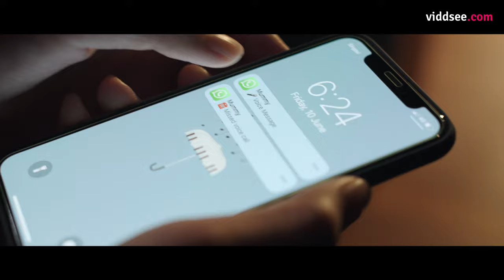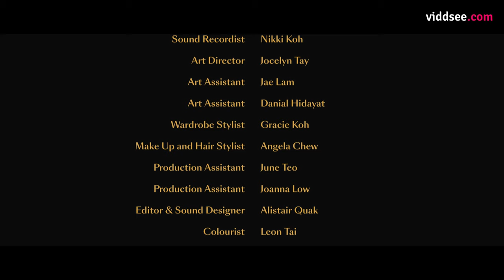Recital - 16yo Bernice Struggles with Anxiety Moments Before Her Recital // Viddsee Originals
Moments before a prestigious piano recital, the mounting pressure to perform begins to dawn on 16 year old Bernice as her life crumbles around her. Can she rise above the pressure & expectations to do what she loves - creating music?

All Bernice ever wanted is to play the piano and create music. Somehow, her simple desire gets entwined with expectations from society and her mother - she needs to perform well in front of an audience for a prestigious recital; and she needs to excel in her studies to justify why she’s allowed to learn more about music.

Why couldn’t life be simple? Will the pressure & expectations push her to abandon her dreams & desires of playing the piano? Is it worth it?

‘Recital’ by Alistair Quak, is heavily inspired by an amalgamation of personal experiences and the struggles of pursuing a life in the arts and the burn out that comes with it. The mounting stressors from various external influences - from the adults in 16-year-old Bernice’s life & the expectations to perform, manifest itself into stage fright and performance anxiety as Bernice struggles to perform.

Directed by Alistair Quak

Starring Jo Tan, Jalyn Han, Bernyce Tan